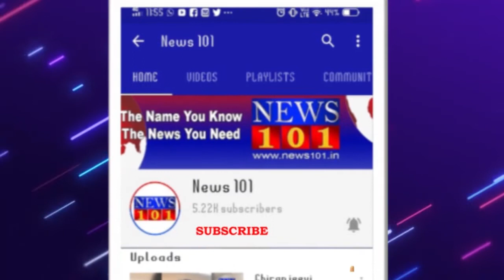ಬೋನಿಗೆ ಬಿದ್ದ ಚಿರತೆ ನಿಟ್ಟುಸಿರು ಬಿಟ್ಟ ಗುಬ್ಬಹಳ್ಳಿ ಗ್ರಾಮಸ್ಥರು | News101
ಕೃಷ್ಣರಾಜಪೇಟೆ ತಾಲ್ಲೂಕಿನ ಅಕ್ಕಿಹೆಬ್ಬಾಳು ಹೋಬಳಿಯ ಗುಬ್ಬಹಳ್ಳಿ ಗ್ರಾಮದಲ್ಲಿ ಗ್ರಾಮಸ್ಥರ ಸಾಕು ಪ್ರಾಣಿಗಳನ್ನು ತಿಂದು ಜನಸಾಮಾನ್ಯರಿಗೆ ತೊಂದರೆ ನೀಡುತ್ತಿದ್ದ 5ವರ್ಷ ಪ್ರಾಯದ ಗಂಡು ಚಿರತೆಯು ಇಂದು ಮುಂಜಾನೆ ಅರಣ್ಯ ಇಲಾಖೆಯ ಸಿಬ್ಬಂಧಿಗಳು ಇರಿಸಿದ್ದ ಬೋನಿನಲ್ಲಿ ಸಿಕ್ಕಿಬಿದ್ದಿದ್ದು ಗ್ರಾಮಸ್ಥರು ನೆಮ್ಮದಿಯ ನಿಟ್ಟಿಸಿರು ಬಿಡುವಂತಾಗಿದೆ ...